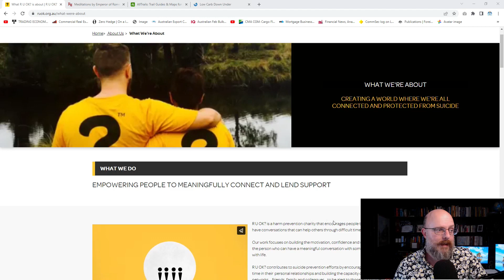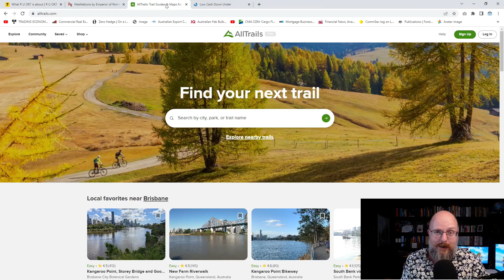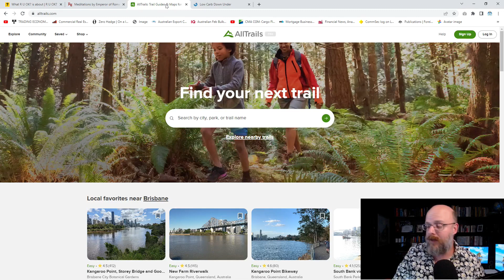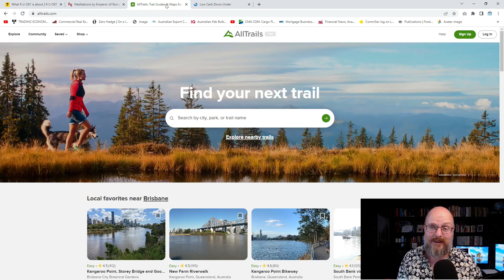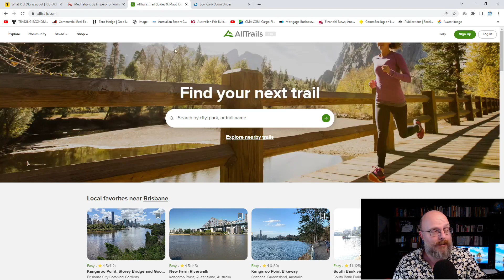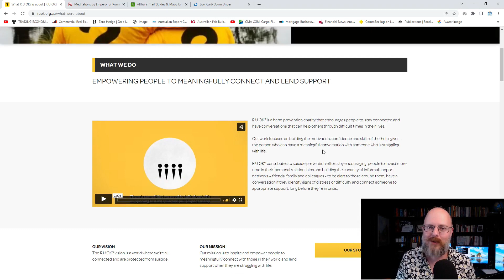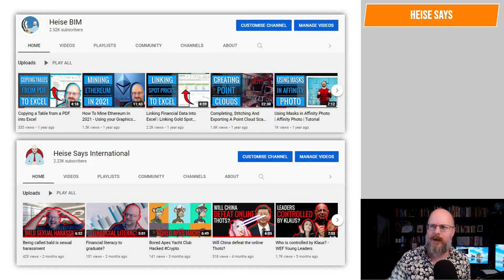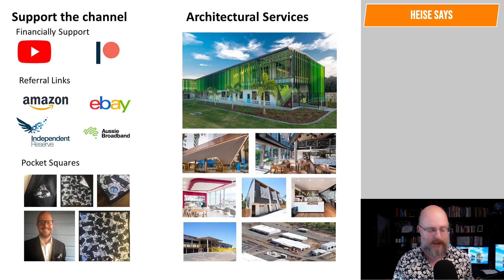R U Ok?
So, R U OK?

Why Buildings Stand Up
Why Buildings Fall Down Why Structures Fail
Great Streets
A Pattern Language

Heise Architecture
Our Architectural Practice.